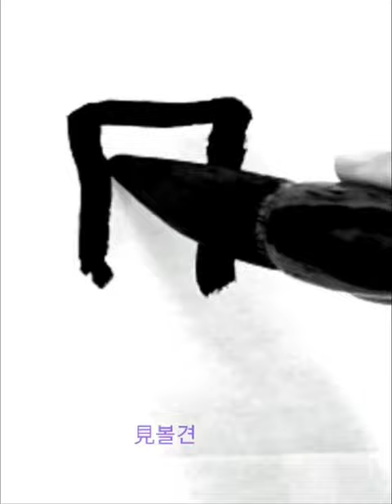照見五蘊皆空度一 조견오온개공도일 隷書 예서 般若波羅蜜多 반야바라밀다심경